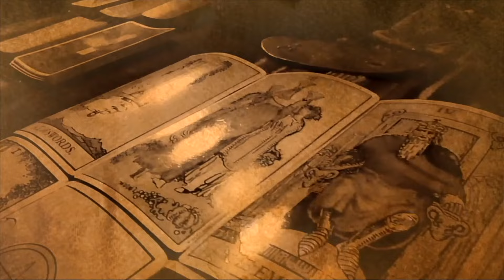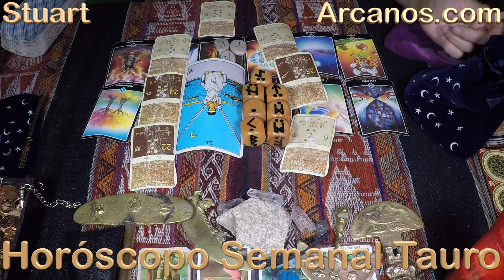♉️TAURO TAROT♉️ Serénate, todo va a cambiar 🧘 ✨ARCANOS.COM✨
♉️TAURO TAROT♉️ Te preocupan ciertos silencios 🤐💰 Intenta algo nuevo 💫🗄 ✨ARCANOS.COM✨

✨ARCANOS.COM✨ Déjale ir y volverá 🧑‍🤝‍🧑💖 Algo bueno viene 😇❤️

TAURO - Video Podcast Horóscopo ARCANOS.COM 30 de junio al 6 de julio de 2024 - Semana 27

Las personas sensibles e inteligentes como tú comprenderán esta cuenta regresiva:

5) Tienes problemas específicos y personales.
4) Por ello, no decidas basándote en predicciones genéricas y masivas.
3) Google y todos los buscadores (Bing, Yahoo, Baidu, Yandex, DuckDuckGo, Ask, AOL, etc.) consideran a ARCANOS.COM como "LA MEJOR LECTURA DE TAROT A NIVEL MUNDIAL", búscalo y compruébalo.
2) Ingresa a ARCANOS.COM y pulsa las tarjetas de débito o crédito que giran en la parte superior.
1) Tu Lectura de Tarot privada y personalizada te espera.

528Hz, la frecuencia que atrae abundancia, riqueza, felicidad, amor y trabajo. Escucha mi música espiritual. "ARCANA" de ARCANOS.COM